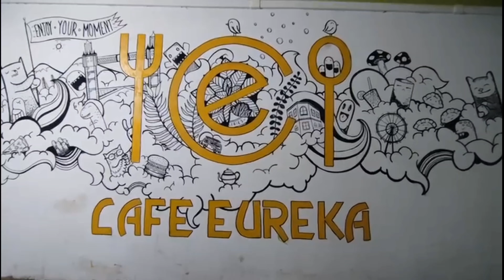Mukbang & Interview with @chingboihangmi at Cafe Eureka,Ccpur